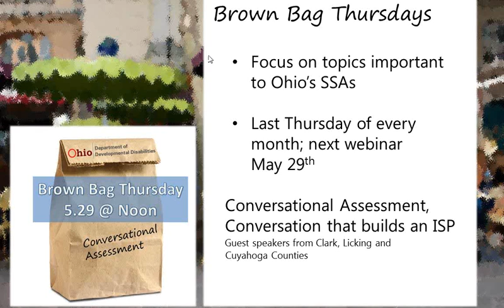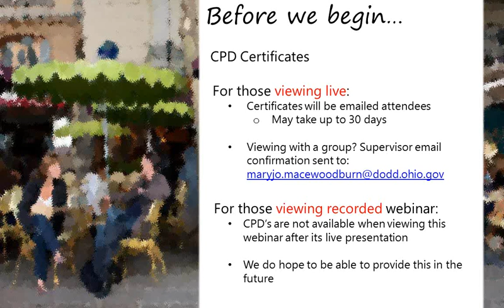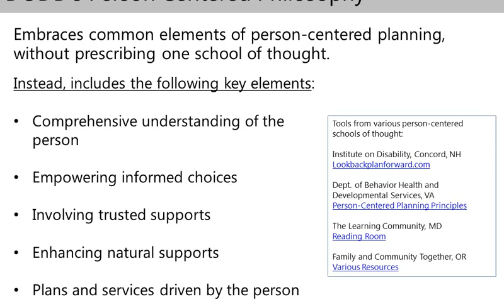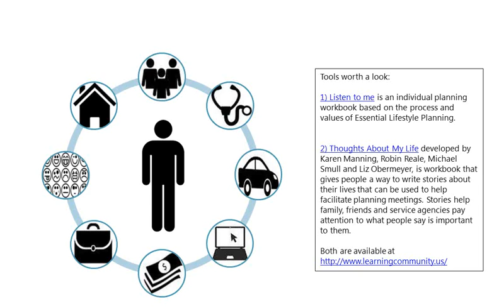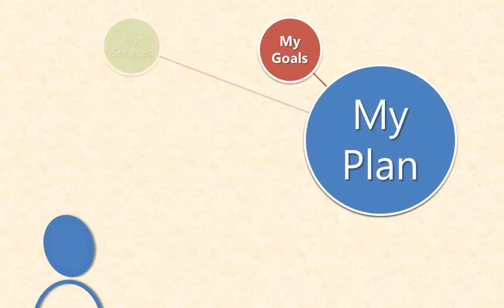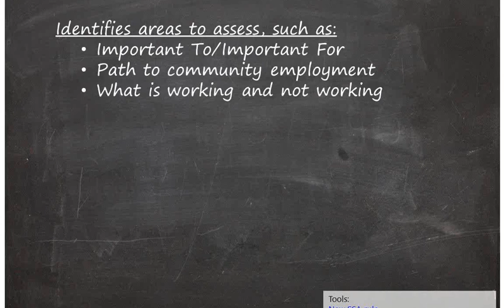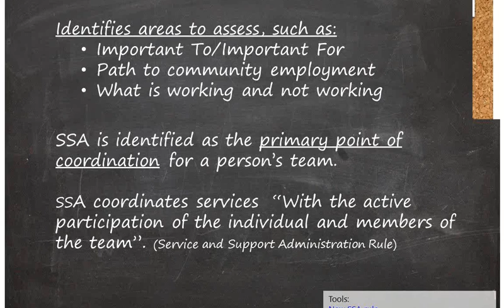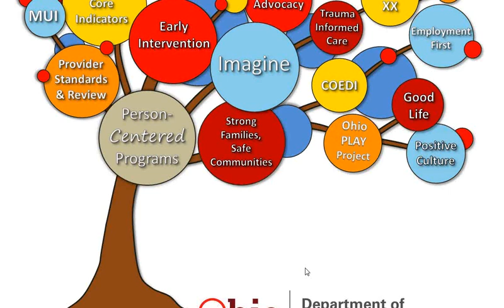Person Centered Approach with Director John Martin- Brown Bag Thursday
Kicking off the Brown Bag Thursday webinar series, Director John Martin discusses the guiding principles that support DODD's person-centered philosophy, what a person-centered approach has to offer, and how DODD initiatives support this central vision.